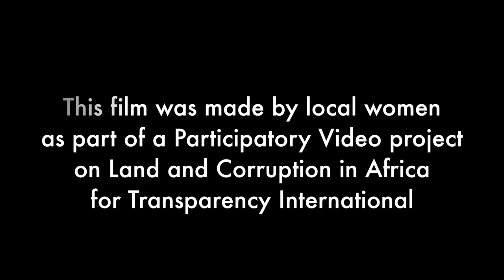Mme Tiny - Témoignage sur le manque des droits de femmes en Sud Oueste Madagascar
Ce projet « Land and Corruption in Africa » est initié et soutenu par Transparency International Secrétariat Le projet de vidéo participative a pour objectif de promouvoir les droits d’accès à la terre des groupes de femmes marginalisées par le biais d’un plaidoyer.

Tiny s’est marié deux fois. Le problème se situe au niveau de son deuxième mariage. Ils vécurent ensemble pendant plusieurs années et ont beaucoup travaillé pour accumuler des biens de très grande valeur ( des dizaines de bœufs, des terrains, maison etc.…). Ils ont même dû quitter la ville de Tuléar pour travailler ensemble. Ils ont eu plusieurs années ensemble et leur vie était paisible. Cependant, son mari fut décédé. A sa mort, Mme Tiny n’a eu aucun droit sur leur terrain ni sur tous les biens communs issus de leur mariage. Elle a du rentrer bredouille dans sa ville natale alors qu’elle a beaucoup investi durant toute la vie conjugale.